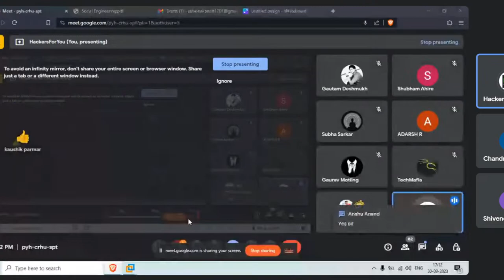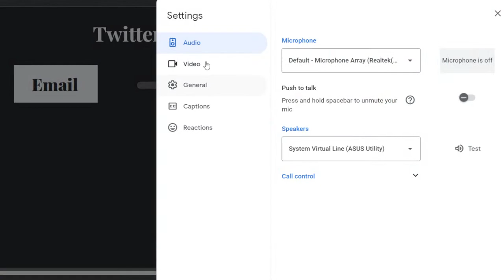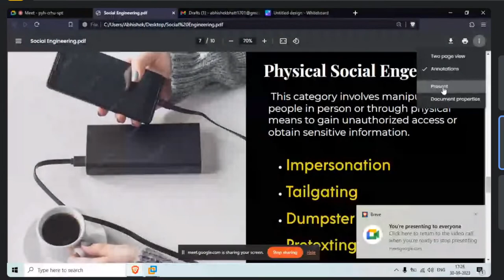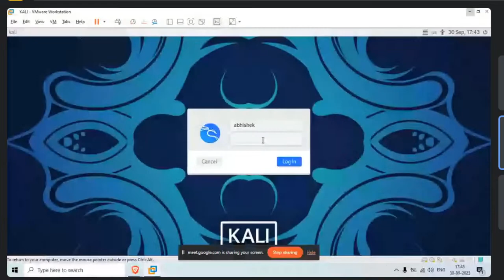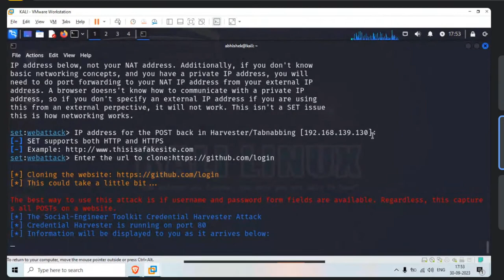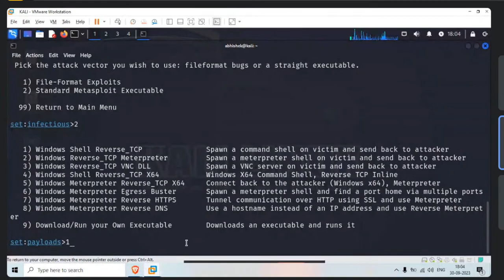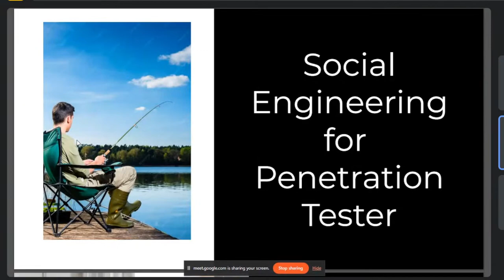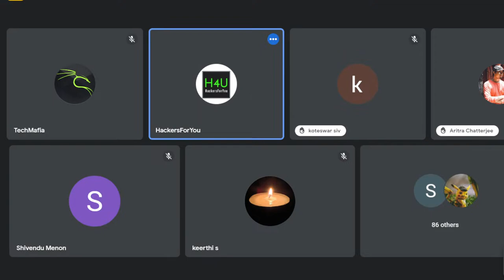Social Engineering Pentesting